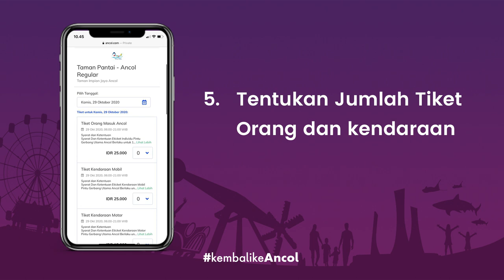Tutorial Cara Beli Tiket Ancol, Dufan, Sea World dan Samudra di ancol.com